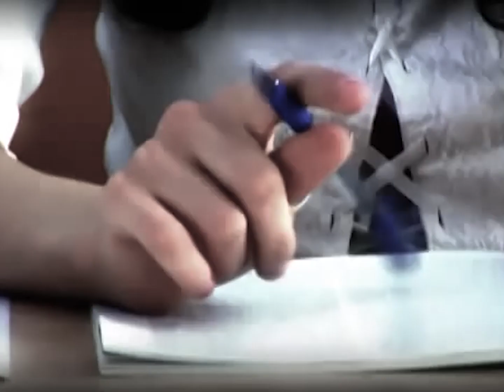Nare Gevorgyan -Astxer (Qez Het Em Yes)- Music Video(2007)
"Qez Het Em Yes" is Nare Gevorgyan's first official Music Video produced by SHANT TV , song is written  by Gisane Palyan
=2007-
ՆԱՐԵ Գևորգյան
ՔԵԶ ՀԵՏ ԵՄ ԵՍ